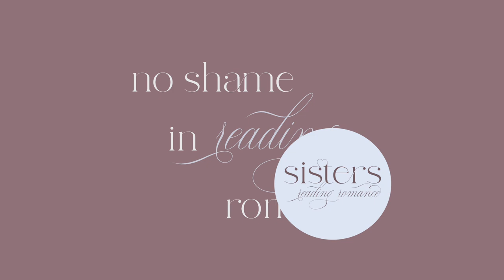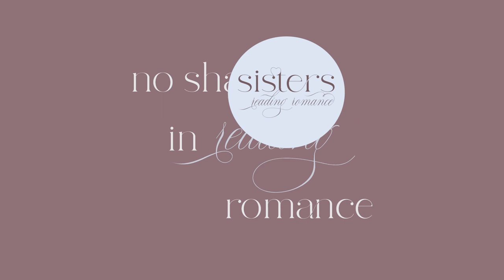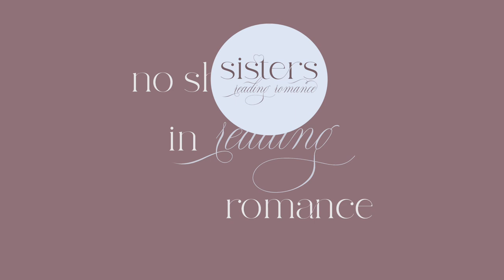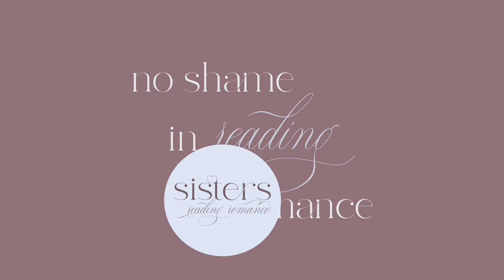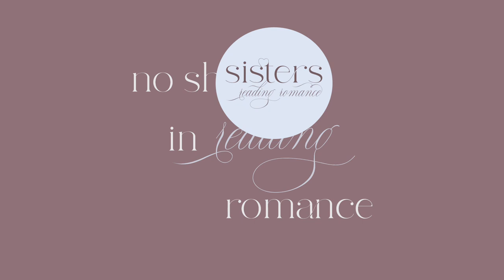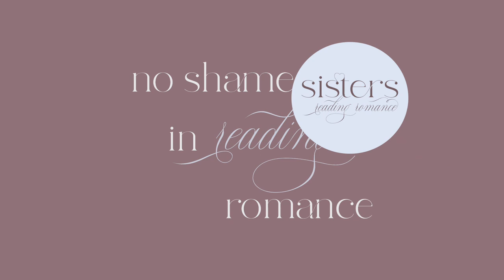18 - Book Lovers by Emily Henry - Sisters Reading Romance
The first book we selected in the best of 2022 is Book Lovers by Emily Henry. Who doesn't love a good enemies to lovers to off the new year?

Ping-pong Graphic: Mitchell Deeming